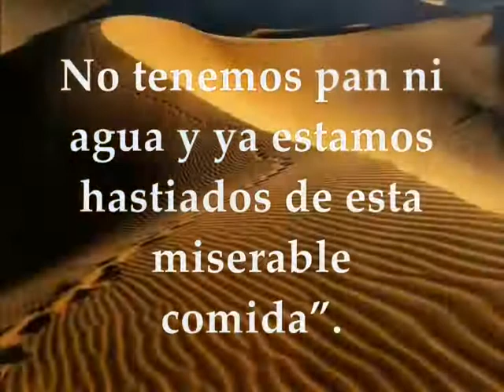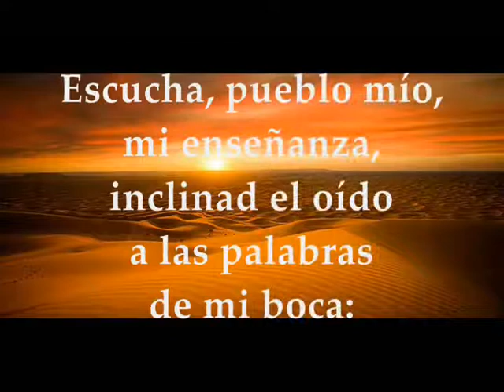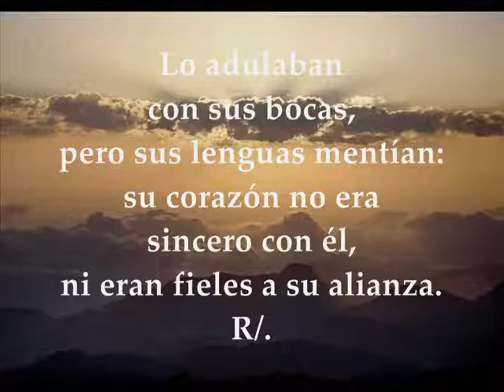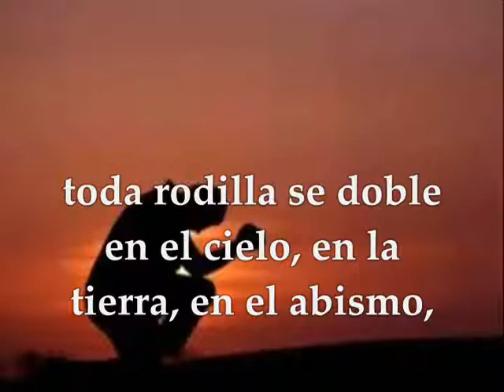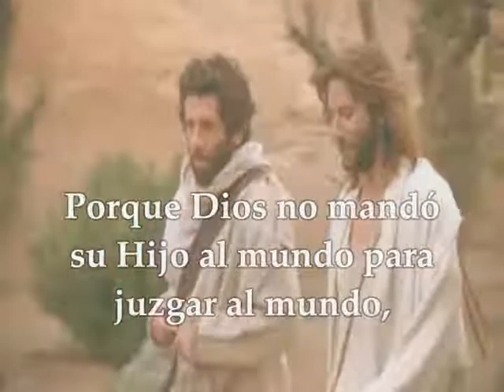Evangelio para Europa Sábado 14 de Septiembre FIESTA EXALTACIÓN DE LA SANTA CRUZ | JUAN 3,13-17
Evangelio y lecturas para Europa y algunos países donde el 14 de septiembre celebran la FIESTA DE LA EXALTACIÓN DE LA SANTA CRUZ PRIMERA LECTURA : Del libro de los Números 21, 4b-9 SALMO : 77 R/. No olvidéis las acciones del Señor. SEGUNDA LECTURA: De la carta del apóstol San Pablo a los Filipenses 2, 6-11 EVANGELIO: Del Santo Evangelio según San Juan 3, 13-17